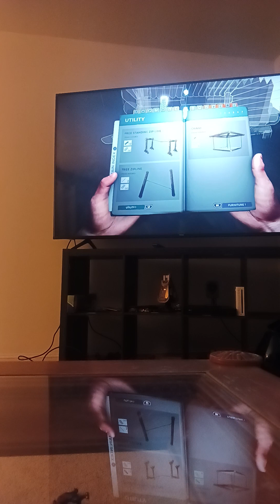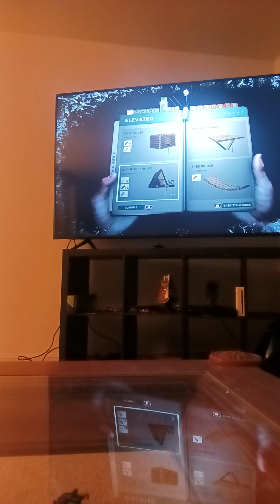The Forest Gameplay